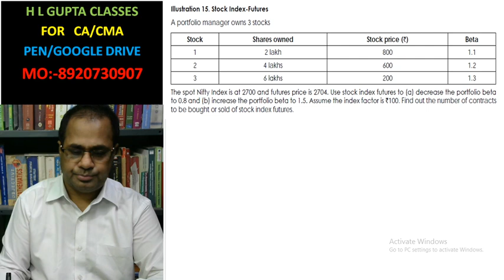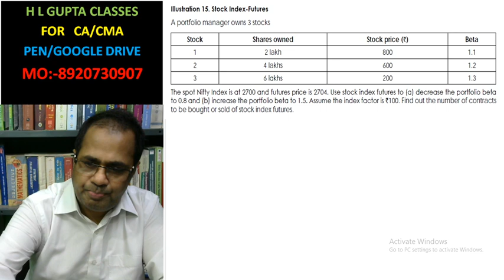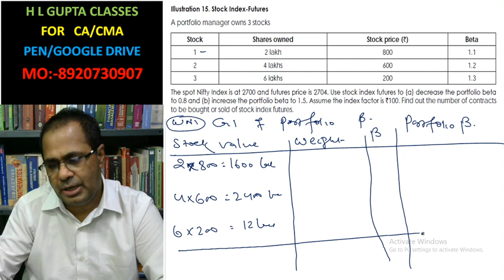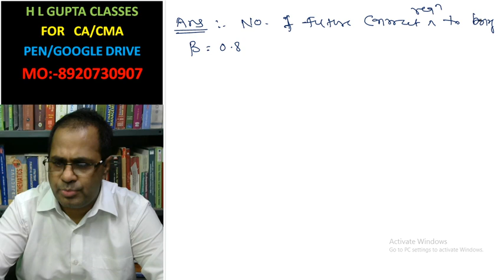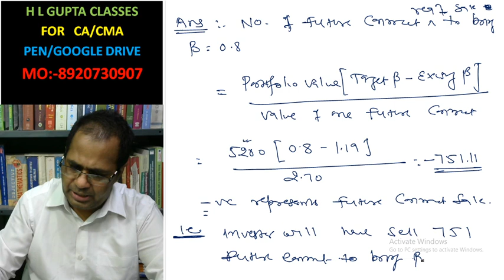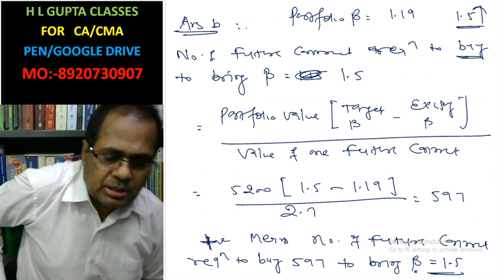CMA FINAL SFM NEW SYLLABUS DERIVATIVE ILLUS 20 PAGE NO, 600 BY H L GUPTA PH 9312606737